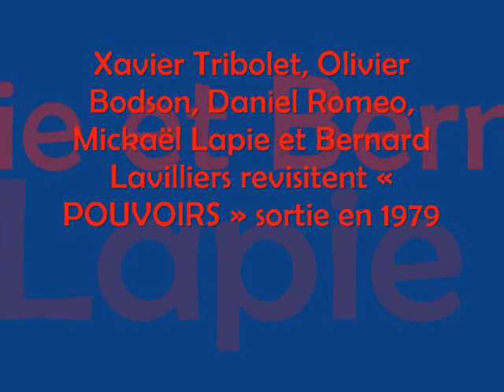Lavilliers - Re visite en live l'album Pouvoirs - Francofolies de La Rochelle - 2016 – Complet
2016. Ce soir la : Xavier Tribolet, Olivier Bodson, Daniel Romeo, Mickaël Lapie et Bernard Lavilliers revisitent « POUVOIRS » sortie en .1979.
La peur. (intro)
Frères De La Côte
Aventuriers De L'Entresol
Gens De Pouvoirs
Sœur De La Zone
Frères Humains Synthétisés
Urubus
La Peur